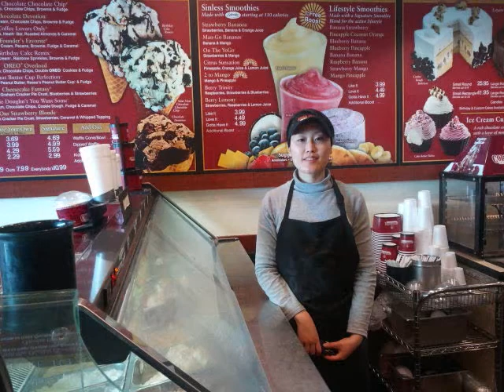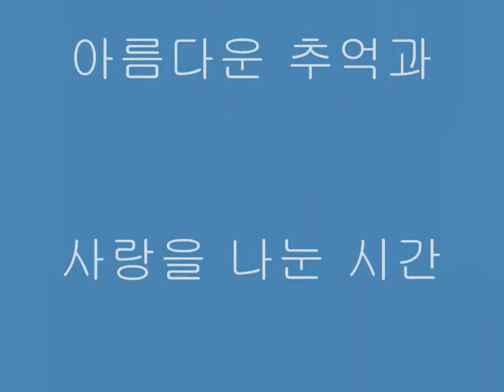Aro Darum 2011.wmv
2011년 2월 아로와 다름이의 시카고 방문